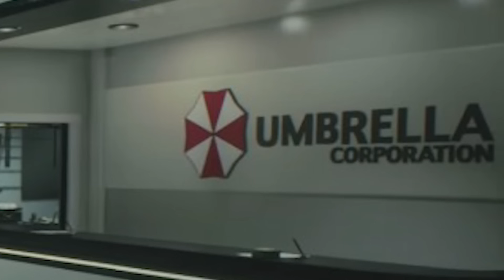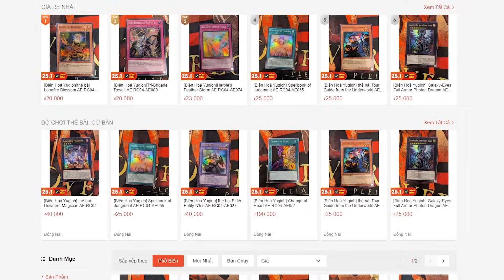TỔNG QUAN VỀ TỘC BÀI DIABELL - SINFUL SPOILS | BIÊN HÒA YUGIOH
Phù thủy lực điền săn lùng kho báu tội lỗi, Diabell và Sinful Spoils!
Tổng quan tộc bài Diabell và Sinful Spoils dưới sự sản xuất của team LDM
Mở đầu: 00:00
Giới thiệu: 01:18
Bộ bài: 02:25
Lối chơi: 11:32
Cốt truyện: 14:13